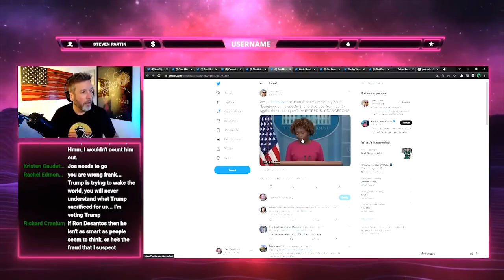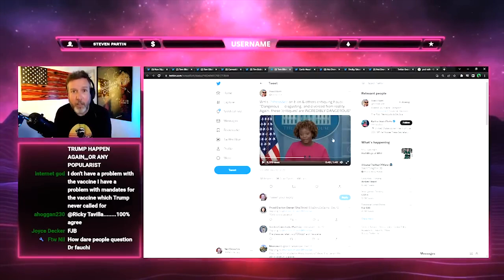LOL: KJP is OUTRAGED By 'Dangerous' Anti-Fauci Memes